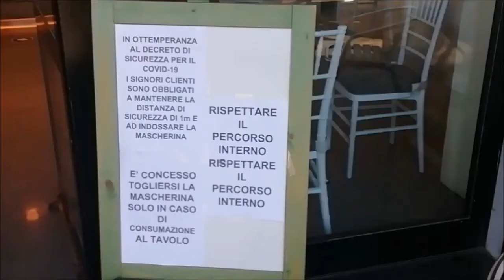Luca Magnanensi a Sport a Km 0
Luca Magnanensi ex Allievi B di Merito del AC Bibbiena a sportakm0.com per ufficializzare la conclusione della sua espereinza nel Settore Giovanile del Club rosso blu Casentinese.